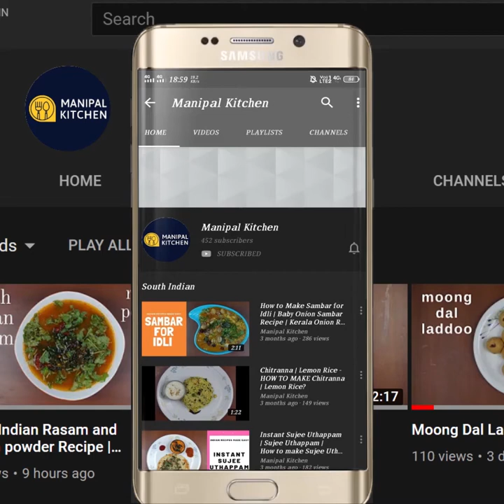Instant Moong Dal Idli |ಮೃದುವಾದ ರುಚಿಯಾದ ಇನ್ಸ್ಟೆಂಟ್ ಹೆಸರುಬೇಳೆ ಇಡ್ಲಿ|Manipal Kitchen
Instant Moong Dal Idli |ಮೃದುವಾದ ರುಚಿಯಾದ ಇನ್ಸ್ಟೆಂಟ್ ಹೆಸರುಬೇಳೆ ಇಡ್ಲಿ|MANIPAL KITCHEN| English Sub-Titles
Moong dal is one of the most favored dal in Indian cuisines as it is easily digestible.  It is said to be tridoshic and can balance any disturbances in the body.  Today I would like to share the recipe of instant moong dal idli with curds which tastes awesome
INGREDIENTS TO SOAK AND GRIND:
1. Moong dal - 1 cup(soak for 4 hours and grind fine)
OTHER INGREDIENTS OF THE DISH:
1. Yogurt - 1/4 cup
INGREDIENTS OF SEASONING:
1. Cooking oil - 3-4 tsp
2. Mustard seeds - 1 tsp
3. Cumin seeds - 1 tsp
4. Chana dal - 1 tsp
5.  Cashew pieces - a few
6. Chopped green chili - 1 tsp
7. Chopped ginger - 1 tsp
8. Curry leaves - a few
9. Hing powder - 2 pinch
10. Grated carrot - 1/2 cup
11.Green peas - 1/2 cup
12. Turmeric powder - 1/5 tsp
13. Salt - 1/2 tsp
14. Eno fruit salt - 3/4 tsp
15. Chopped coriander leaves - as needed
PROCEDURE:Grind soaked moong dal in the blender to a fine consistency.  Transfer it to a bowl.  Add yogurt and mix well and pulse with a pulser  keep it aside.  Place a wide pan with 3-4 tsp cooking oil in it on medium flame.  When hot, add mustard seeds, cumin seeds in a row.  When both crackle, add chana dal and let fry together. Add chopped green chili, ginger and stir till combined well.  Add hing powder and curry leaves and let it fry.  Add grated carrots and fry till it shrinks.  Add green peas, turmeric powder and mix well till combined.  Cool and add this to the moong dal mixed bowl and mix well till combined well, adding salt.  Add 3/4 tsp Eno fruit salt and mix till frothy.  Grease the idli mould and fill in the idli batter and steam it in the steamer for 15-20 minutes.  Enjoy with chutney of your choice.  Yum Yum!MAKES: 14 IDLIS

Other Related Links:
1. (instant moong dal dosa)